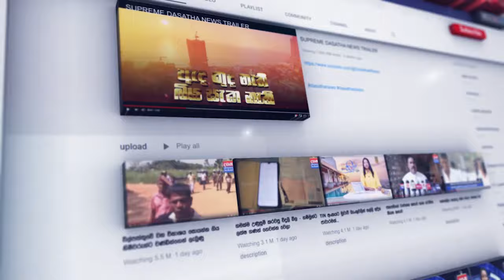රිෂාඩ් බදියුදීන් ගමන් ගත් මෝටර් රථය අනතුරකට ලක්වෙයි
📺 Dialog TV: Channel No 20
📺 Freesat: Channel No 17
📺 PEO TV: Channel No 16